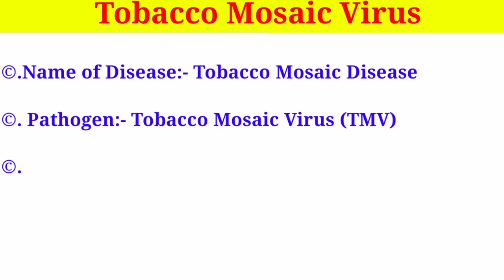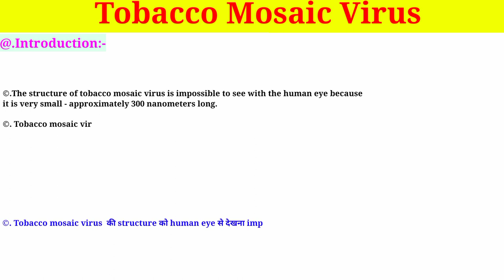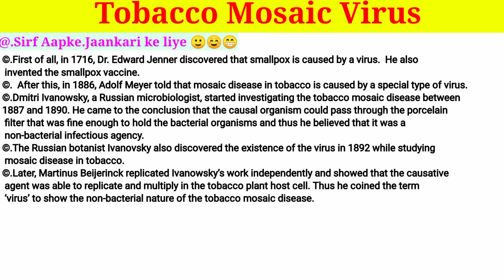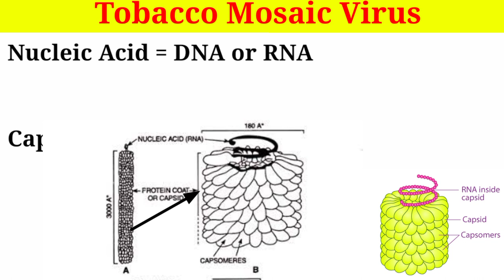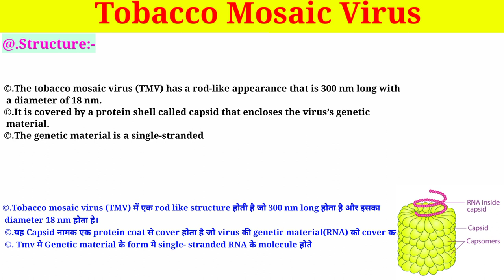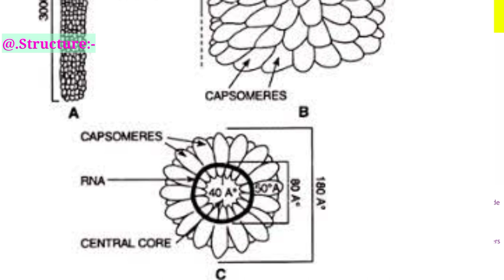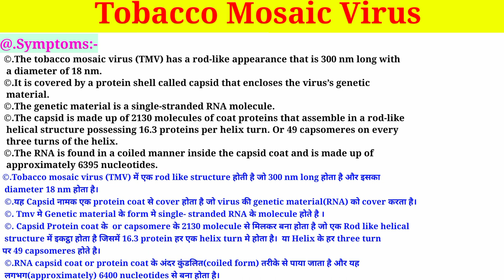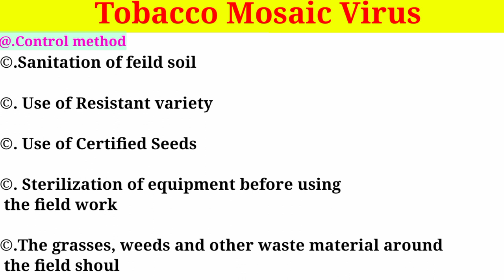Tobacco Mosaic Virus || TMV | Introduction, Symptoms , Casual Organism | Bsc 1st year & Bsc 3rd year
Introduction:-
Hellooooo mere pyaare Dosto Kaise hai aap sab umeed karta hu aap sab bahot aache ☺️☺️ aur aapka hamre channel per visit karne ke liye Bahot bahot dhanywaad ☺️☺️🙂🙏 Mai hu Aapka pyaara Dulara sunny aap maane Ya na maane koi dikkat nahi hai Lekin ham hu 🤣🤣🤣🤣😁

Virus Video Link .

In today's video we are going to see about a very important disease caused by virus.  Whose name is Tobacco mosaic virus, this topic is in both bsc first year and third year, so if you study in any class, if you have this topic in your syllabus, then you can easily understand it by reading from here.  Watch the video for the rest of the things ahead.  That now everything will be accepted only after getting us typing.

इस वीडियो के बारे में कुछ जानकारी...

आज कि video मे हम virus से होने वाले एक बहुत  important disease के बारे मे देखने वाले हैं। जिसका नाम Tobacco mosaic virus है यह topic bsc first year and Third year दोनों मे है तो आप अगर किसी भी Class मे पढ़ते हो अगर आपके sallabus मे ये topic है तो आप इसे आसानी से यहाँ से पढ़ के समझ सकते है । बाकी इसके आगे कि बातों के लिए video देखिये कि सारा कुछ हमसे टाइपिंग करा के ही मानेगे।

Facebook. Kaam jaari hai

Instagram :- Abhi banane ki soch rahe hai

Twitter :- Itna bhi jaruri nahi hai

For Bussiness Enquiery:-